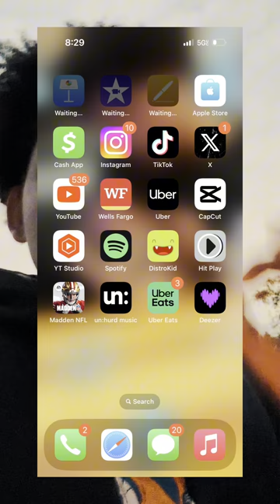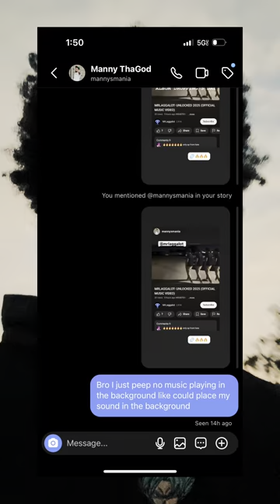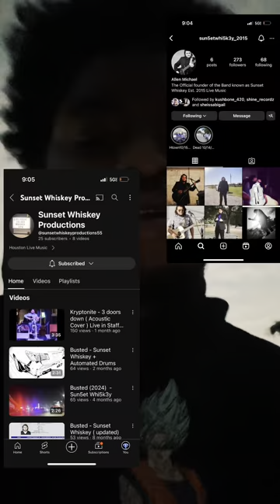HOW TO NOT GET SCAMMED IN MUSIC INDUSTRY (MUST SEE)!